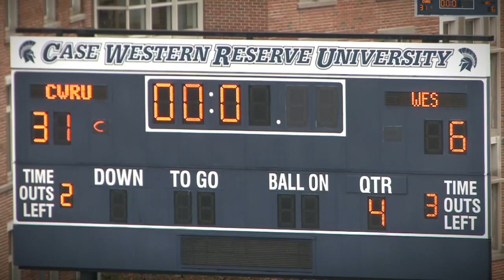CWRU Football Highlights vs. Westminster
Highlights from the CWRU Football 31-6 win over Westminster College on October 14, 2021.